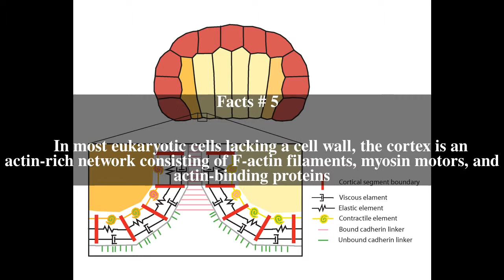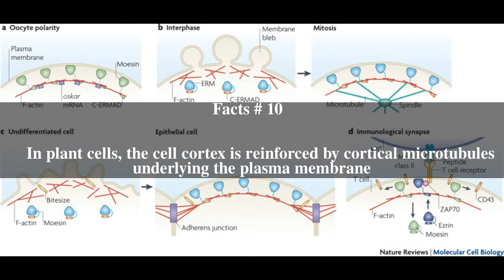Cell cortex Top # 10 Facts